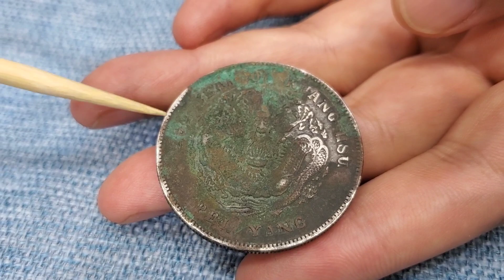拿高仿的假銀圓來忽悠人，還裝作什麼都不懂，不要貪心都是套路【小楊銀元收藏】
袁大頭 小楊銀元收藏 龍洋 古玩 銀圓 请注意，本视频完全符合YouTube社区准则，没有任何违规行为。